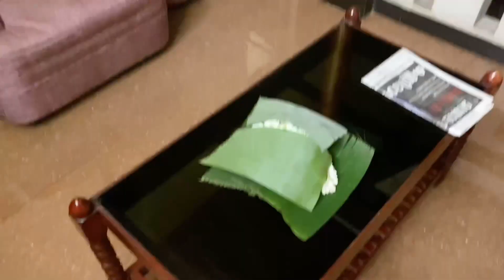Bye to the long life being single🤣 | Through My Eyes ❤️